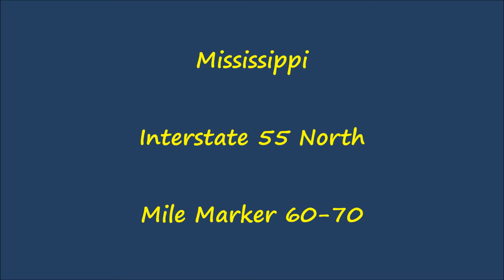Mississippi - Interstate 55 North - Mile Marker 60-70 (5/23/15)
Driving on Interstate 55 North in Mississippi, from mile marker 60 to 70.  Interstate 55 serves as the main north-south Interstate in the Magnolia State.  It runs 292 miles through the center of Mississippi, from the Louisiana border to the Tennessee border near Memphis.

I-55 parallels US 51 through the state and passes through the control cities of McComb, Jackson, Batesville, Hernando, and Southaven.